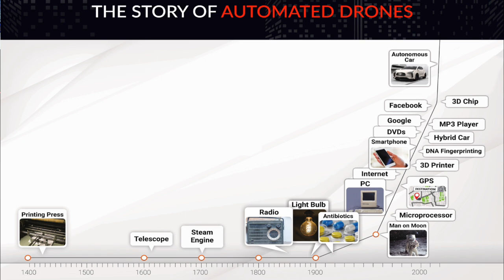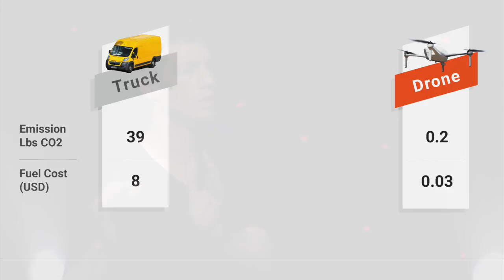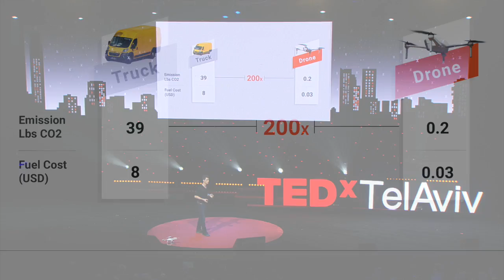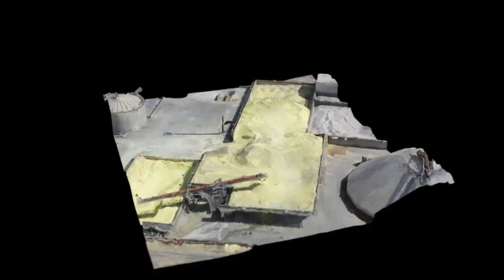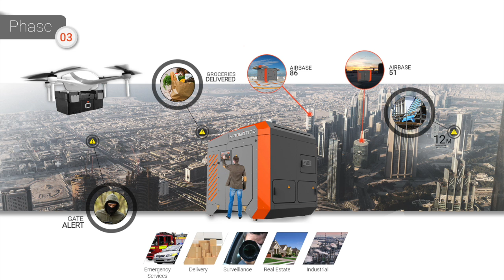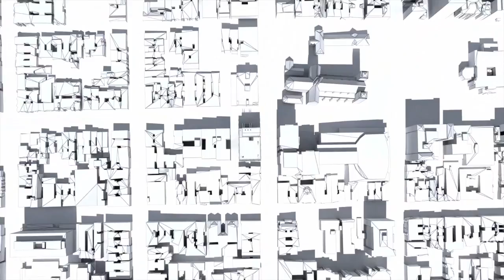The story of automated drones | Ran Krauss | TEDxTelAviv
In this talk, Ran Krauss, Co-Founder & CEO of Airobotics, is sharing the revolution of the drone industry and its impacts on our lives. Ran tells the story of man’s fascination with the 3rd dimension, the aerial dimension. He exposes the hype, as well as the challenges, around the drone market, and provides a fascinating outlook into the true revolution of the drone industry – fully automated, robotic drones, that fly without a human drone pilot.

Ran is a leader in the drone industry with experience working at the intersection of robotics and practical aviation and drone flight. Ran co-founded Airobotics in 2014 with the mindset of creating an end-to-end, fully automated drone solution, that does not require a human drone pilot, for collecting aerial data and gaining invaluable business insights.
Airobotics enables clients to run automatic missions monitoring, inspecting, surveying, and securing large industrial facilities and other strategic sites such as mines, oil & gas companies and seaports.
Ran is the first commercial UAV pilot in Israel. He previously co-founded two successful drone companies: ParaZero, which builds ballistic parachutes for drones, and Bladeworx, which was the first company to receive a commercial UAS operator license from the Israeli Civilian Aviation Authority (CAA).